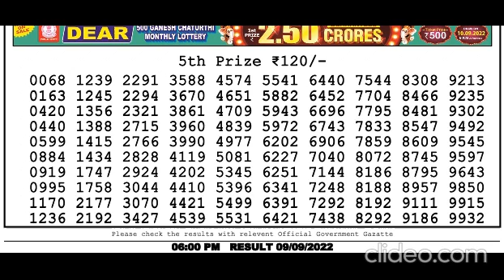Nagaland DEAR Lottery 6PM 09/09/2022 Morning|Evening|Night Winning Number Sep 09, 2022